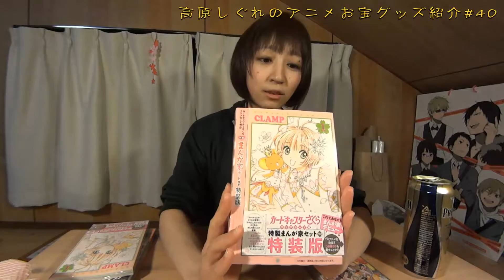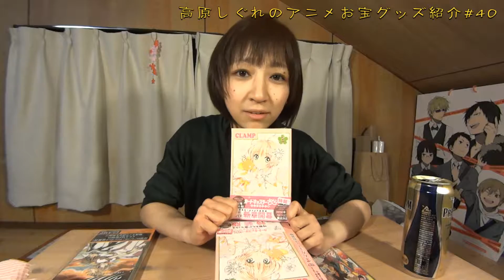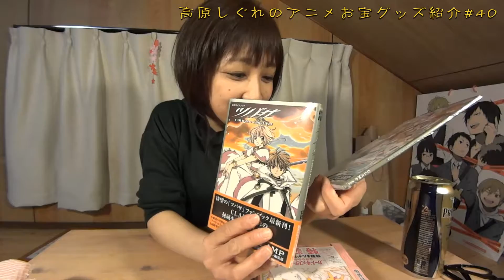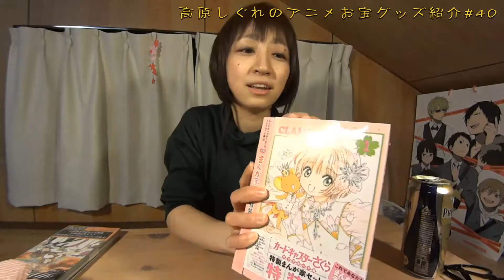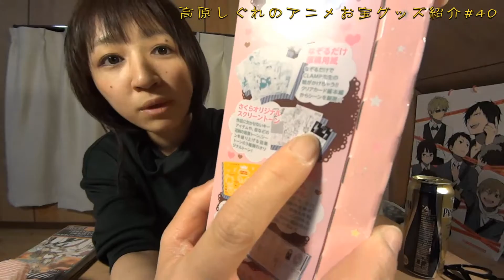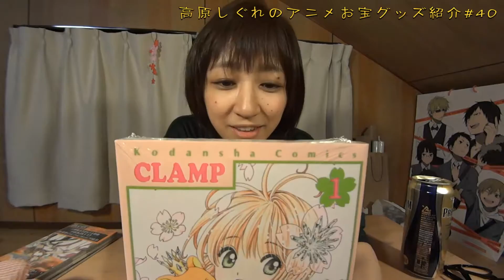《ヤッター！カードキャプターさくら連載開始！２０周年！幸せすぎる！》アニメお宝グッズ#40 カードキャプターさくら【クリアカード編１巻 特装版（初回限定版）】